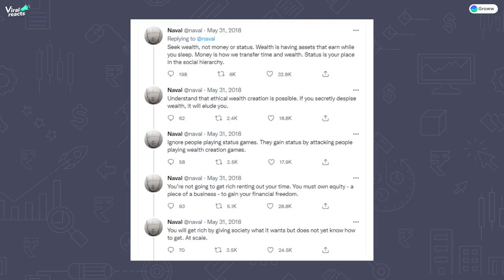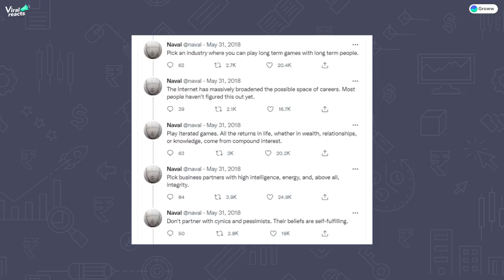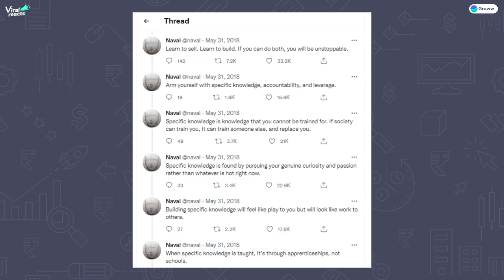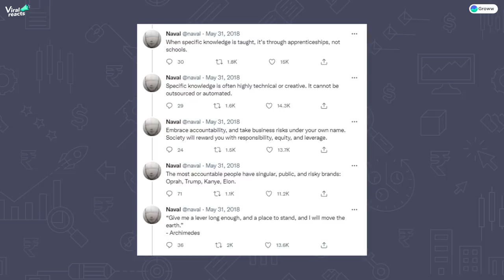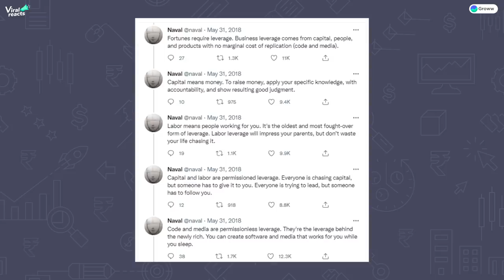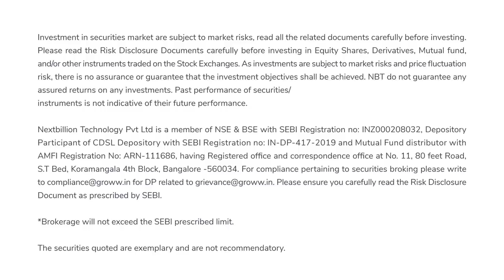How to get rich without getting lucky - Naval Ravikant | Viral reacts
In today's special Viral reacts, we will explain Naval Ravikant's famous Twitter thread "How to get rich without getting lucky". From this thread, we will try to learn some important lessons of Personal Finance, Investment, and Business.

Naval Ravikant is an Indian-American entrepreneur and investor. Apart from this, Naval Ravikant has also been the founder, chairman, and former CEO of AngelList, a well-known startup fundraising platform.

00:00 Introduction
01:20 Lesson 1
01:59 Lesson 2
03:27 Lesson 3
04:31 Lesson 4
05:28 Lesson 5
06:10 Lesson 6
06:56 Conclusion